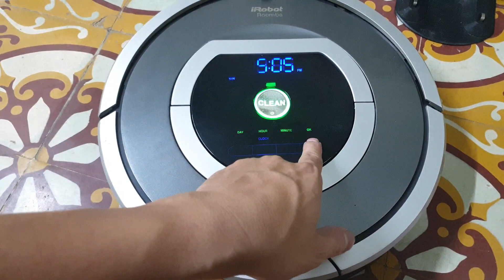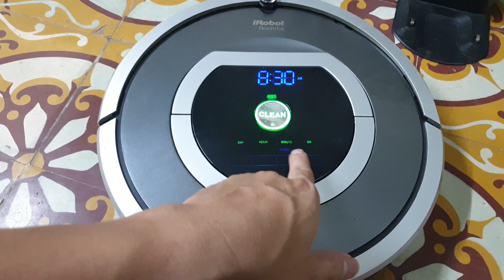0989897559- Irobot roomba 780 hàng tuyển đẹp vừa về